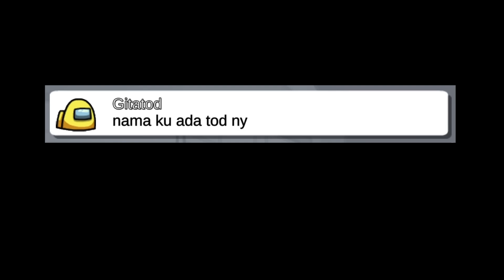IMPOSTOR RAHASIA KRABBY PATTY DI GAME AMONG US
Saat bermain di Map Airship, tiba-tiba el prana bertemu dengan Impostor Rahasia Spongebob, lalu aku dikutuk jadi el prantod!! Ya ampun... mana muncul Impostor Rahasia Krabby Patty lagi di dapur, apes banget!

Jadwal Upload:
Rabu jam 09:00 WIB
Jumat jam 08:00 WIB
Minggu jam 08:00 WIB

Yuk follow IG @el.prana
Follow juga TikTok @el.prana

EL PRANA
EL PRANA GAMING
EL PRANA AMONG US
AMONG US INDONESIA
AMONG US
IMPOSTOR RAHASIA
CARA PANGGIL IMPOSTOR RAHASIA
AMONG US IMPOSTOR
RUANG RAHASIA AMONG US
IMPOSTOR RAHASIA AMONG US
RAJA IMPOSTOR
SPONGEBOB
SPONGEBOB TERBARU
SPONGEBOB BAHASA INDONESIA
IMPOSTOR SPONGEBOB
IMPOSTOR RAHASIA SPONGEBOB
RESEP RAHASIA
RESEP RAHASIA KRABBY PATTY
KRABBY PATTY